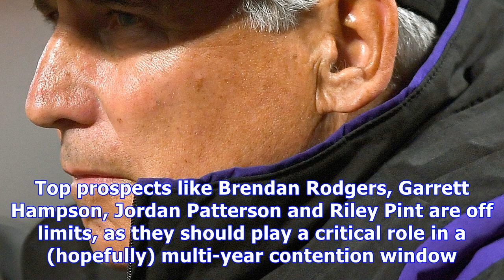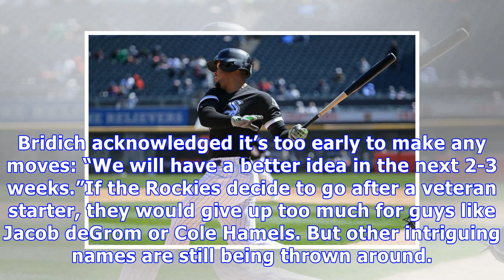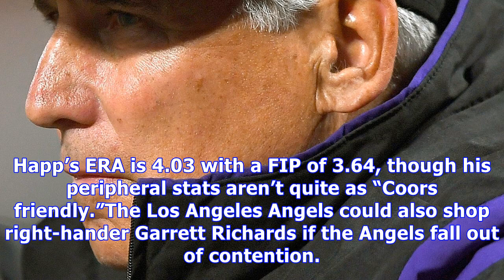Colorado rockies: as trade deadline looms, they are buyers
SAN FRANCISCO, CA – SEPTEMBER 19: Manager Bud Black #10 of the Colorado Rockies looks on from the dugout against the San Francisco Giants in the bottom of the third inning at AT&T Park on September 19, 2017 in San Francisco, California. (Photo by Thearon W. Henderson/Getty Images)The volatile Arizona Diamondbacks refuse to take the reins of the division, leaving the Colorado Rockies just four games back at 43-42. Last weekend, the Rockies showed the Los Angeles Dodgers the division isn’t there’s...